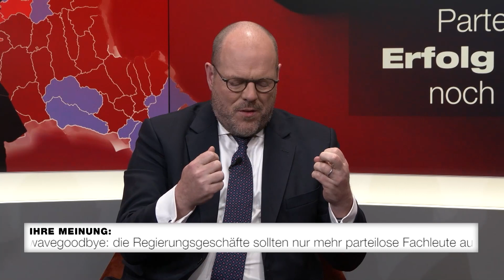„Ibiza-Video hat FPÖ erstarken lassen!“ | KATIA WAGNER krone.tv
Der Kommunikationsexperte Daniel Kapp erklärte im Talk mit Katia Wagner die Ironie des Ibiza-Videos: „Wer immer da geglaubt hat, der kann damit die Blauen an die Wand fahren, hat offenbar das Gegenteil bewirkt“. Letztendlich habe das Video die Blauen erstarken lassen...